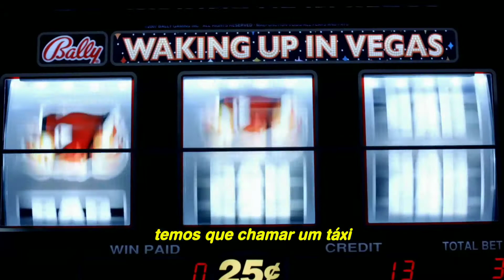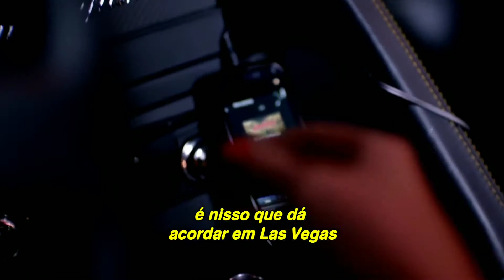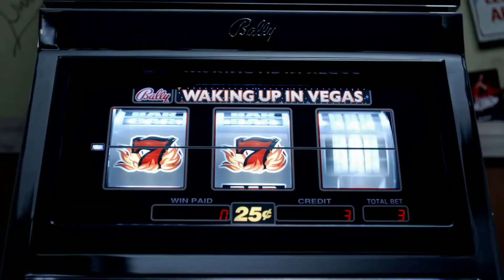Katy Perry - Waking Up In Vegas (Clipe Legendado)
Katy Perry Legendado